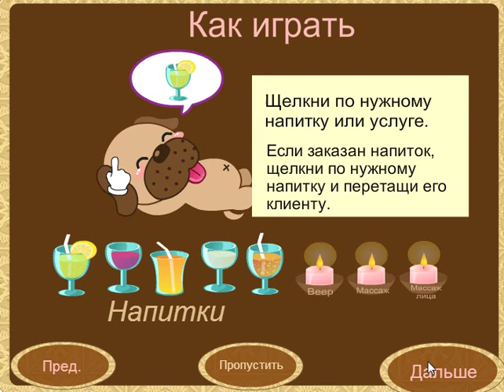Spa of Fun (Панды: Салон для пушистиков) - прохождение игры